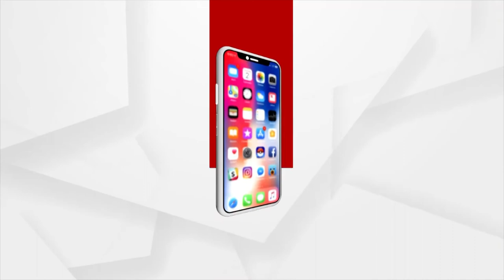ଉଦଘାଟିତ ହେବ ବ୍ୟବସାୟ କ୍ଲବ ଅଫ୍ ଏଣ୍ଟରପ୍ରାଇଜର୍ସ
ଉଦଘାଟିତ ହେବ ବ୍ୟବସାୟ କ୍ଲବ ଅଫ୍ ଏଣ୍ଟରପ୍ରାଇଜର୍ସ । ବ୍ୟବସାୟ କ୍ଲବ ଅଫ୍ ଉଦ୍ୟୋଗୀମାନେ ଭୁବନେଶ୍ବରର ହୋଟେଲ ତାଜ ଭିଭାନ୍ତରେ ଏହାର ଉଦଘାଟନୀ ସମାରୋହ କରିବେ । ଏନେଇ ଭୁବନେଶ୍ବର ରୋଟାରୀ ଭବନରେ ଏକ ସାମ୍ବାଦିକ ସମ୍ମିଳନୀ ଅନୁଷ୍ଠିତ ହୋଇଯାଇଛି ।